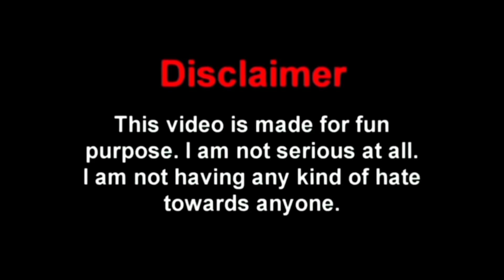Free Fire New Comedy Video Bengali 😂 || Desipola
thanks

free fire new comedy video bengali
srabanti comedy
srabanti
srabanti video
free fire bengali funny video
free fire tik tok
free fire bangla funny status
free fire comedy
bengali movie comedy
free fire bengali funny dubbing
desipola new video
bangladeshi video
desipola